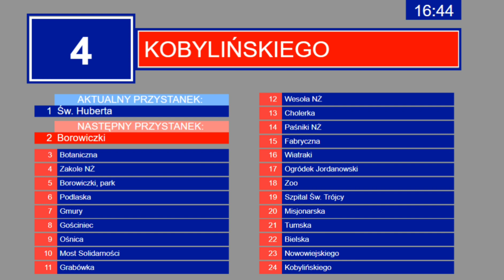KM Płock - Linia: 4 / Św. Huberta - Kobylińskiego / NOWA TRASA - Zapowiedzi przystanków